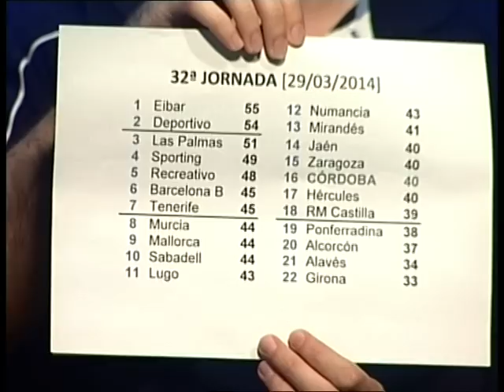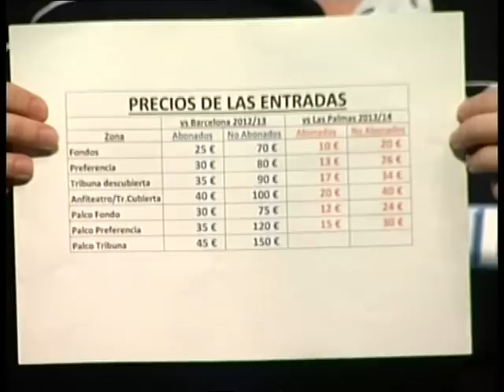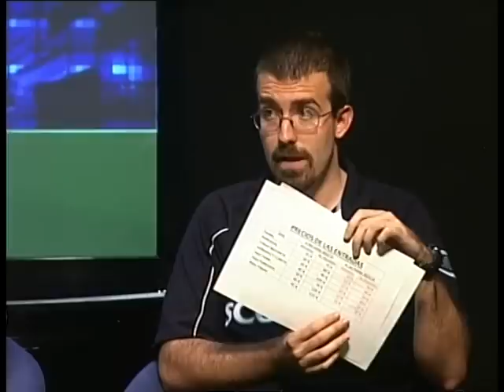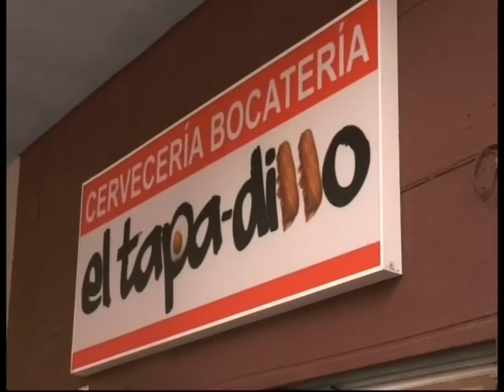Tododeporte 16 Junio 2014